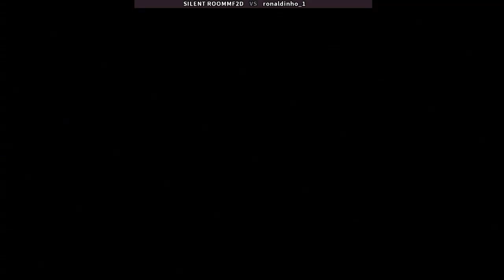SILENT ROOMMF2D [Guy] + Ronaldinho_1 [Cody] [FC2] Final fight [world] ✨🌍